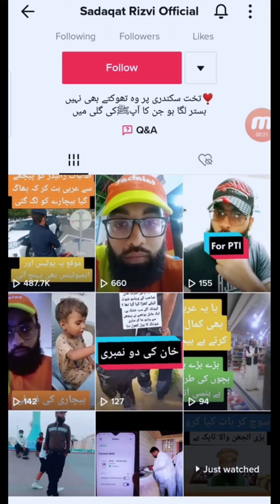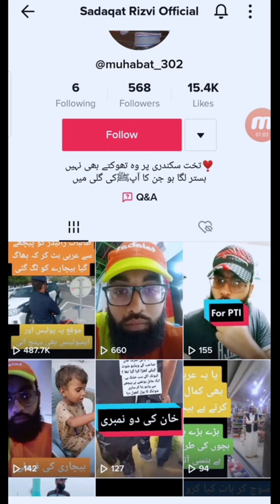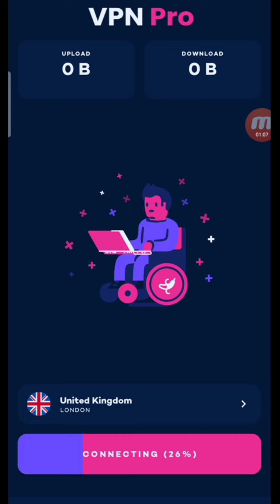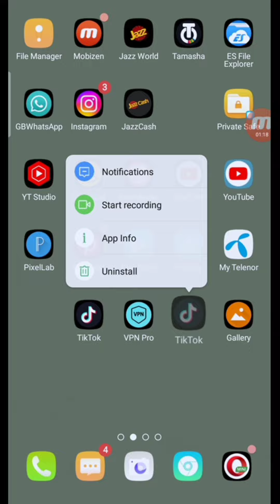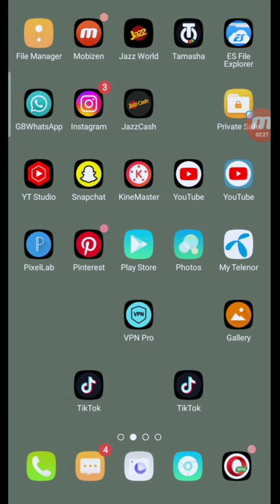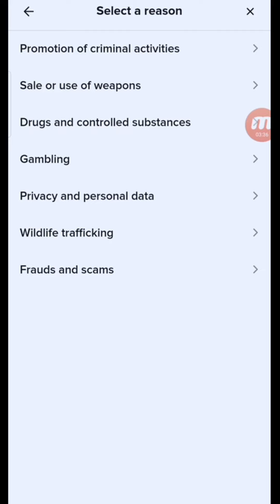Tiktok foryou trick 2022 || Tiktok video viral trick || Tiktok foryou setting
foryou trick
tiktok foryou
tiktok video viral working